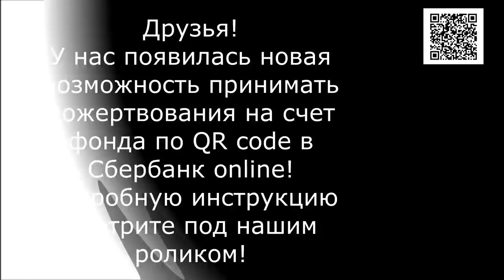В поисках алабая_Rescue of a Central Asian shepherd dog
Rescue of a Central Asian shepherd dog.
A purebred dog had been dumped in the woods.

Shaggy Soul is a No-kill animal shelter located in Russia. More than 1800 dogs and cats. This shelter is a nonprofit organization run solely by volunteers. We don't have government funding We are here to take in dogs and cats from service members who are not able to care for them anymore. We take care of our old dogs... our dear old men...We take care of our old dogs until their last breath. We rescue stray dogs and cats. Friends, come into the channel. Enter the site. Come to visit. Thank you to everyone who donated dog food. Adopt-a-Pet. Welcome.

1. Откройте мобильное приложение Сбербанк-Онлайн. (если нет, то скачайте из AppleStore или GooglePlay)

2. Перейти в раздел «Платежи»
3. Выберите «Оплата по QR или штрихкоду»

4. Наведите камеру на QR или штрихкод

5. Выберите карту списания и нажмите «Продолжить»

6. Сверьте реквизиты получателя и убедитесь в правильности Ваших данных

7. Нажмите продолжить и далее Подтвердить. Придёт СМС с номера 900, с информацией о платеже.

8. Сохраните чек оплаты (можно сделать скриншот или отправить по почте). А можно просто пропустить, чек оплаты всё равно потом будет храниться в истории операций Сбербанк-Онлайн.

Голодные телефоны:
Билайн: 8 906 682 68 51
Билайн: 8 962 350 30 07
Теле2:  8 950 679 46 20

Банковские Карты:
Alfabank: 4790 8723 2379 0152
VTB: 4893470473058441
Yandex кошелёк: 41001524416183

Получатель платежа: Valentina Silich

Visa Classic:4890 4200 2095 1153
Beneficiary of payment: Valeriia Utkina
Получатель платежа: Valeriia Utkina